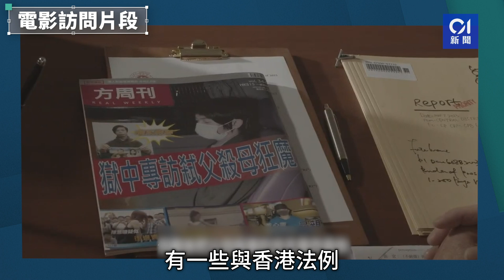暗指正義迴廊？陳穎欣稱有電影矮化警隊 政府：倘違法或撤資助｜01新聞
立法會一個小組委員會今日（22日）討論「推動香港作為中外文化藝術交流中心」以及大灣區文化藝術合作。會上多位議員關注本地文化推廣措施，其中工聯會陳穎欣認為有「反中亂港」分子滲透文化界，指近期一部獲香港電影發展局資助的電影中，有不少矮化警隊的情節，要求當局設立罰則及KPI（績效指標），加強文化界對內地法制的認識。
文化體育及旅遊局副局長劉震表示，絕不容有資助項目違反香港法例及《國安法》，如果有電影涉及違法內容，或考慮撤回資助，但沒有具體回應指甚麼電影。